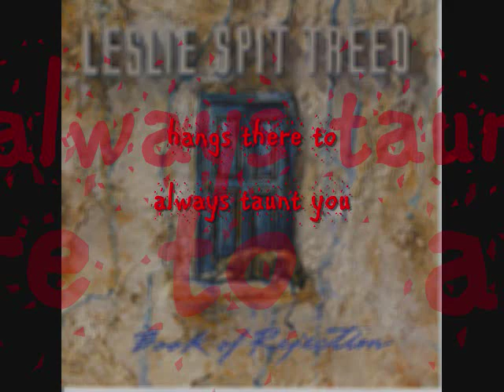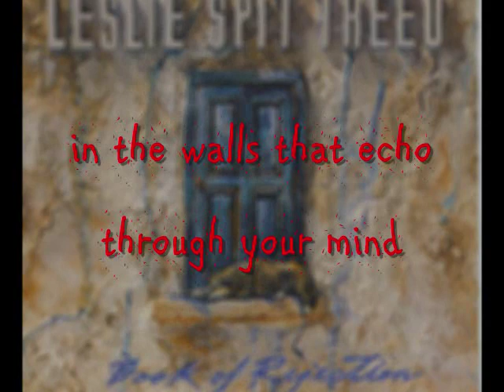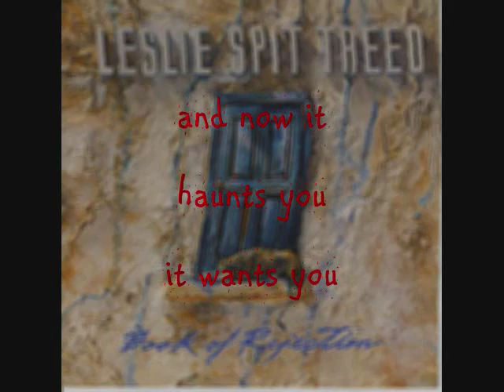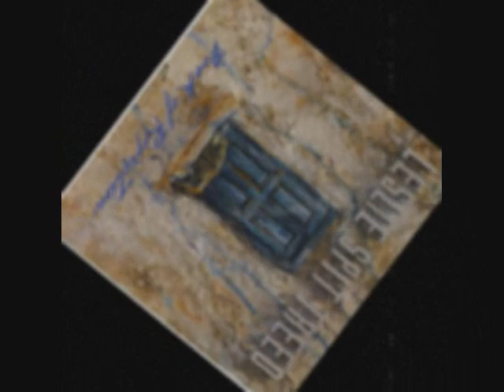LESLIE SPIT TREEO - What If? (with lyrics)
Recorded in 1992, from the album, "Book of Rejection"...  ironically enough, in a dilapidated, one time family vacation mansion, built and owned by "Mr. Christie," (the makers of "Chips Ahoy!,") on the shores of Lake Simco in the middle of a harsh Canadian winter. What if, is a shining example  of the strange country music tones that crept into LST songs over the years. Laura Hubert - Vocals, Pat Langner - guitars/harmonies, Jack Nicholsen - guitars/Harmonies, Frank Randazzo - bass, Joel Anderson - drums, Jason Sniderman - piano/keyboards, Chris Wardman - guitars (pignose amp)